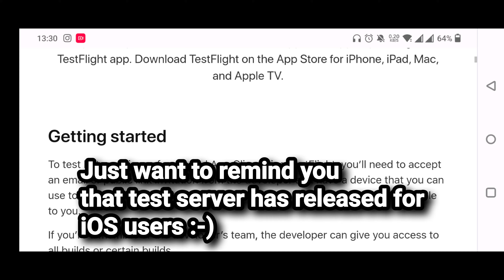*NEW* Codm Test Server Season 5 And Season 6 | Codm Test Server Download | Codm Test Server 2023